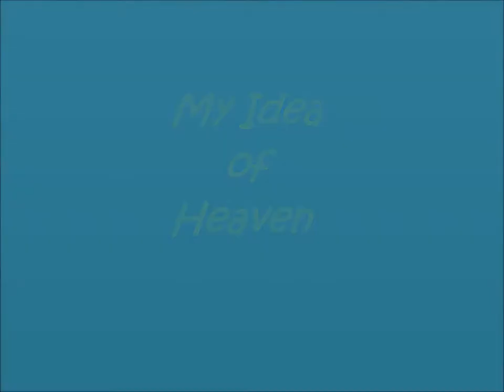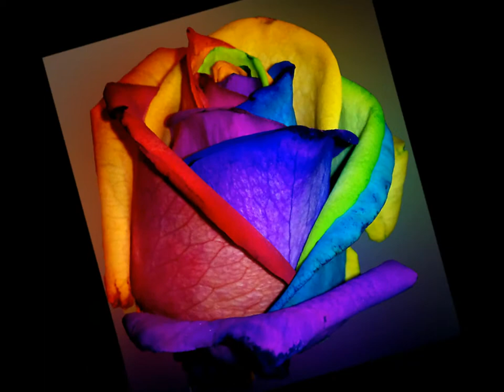My Idea Of Heaven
Love is love is love! ~~~Wendy (",)